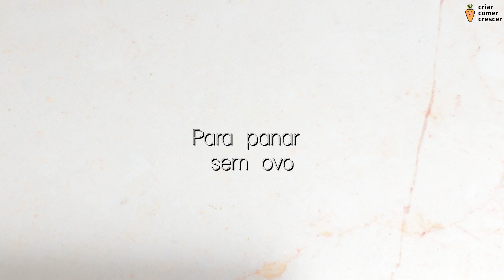Como fazer massa de rissóis - sem leite e sem ovos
Esta semana decidi partilhar a minha receita de massa de rissóis ! Têm sido uma das coisas que mais me pedem e tenho a certeza que vão gostar!
Esta massa só tem 4 ingredientes mais 1 para o polme, é apto a APLV, vegan e vegetarianos.

O melhor de tudo? Não cola às mãos nem à bancada, e não, não necessitam de colocar mais farinha para que isso aconteça.

Beijinho
Sofia Carvalho

Fotografia e vídeografia